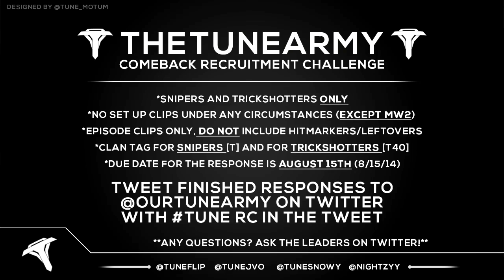TuNe Update/Recruitment Challenge! (Closed)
Hope you guys enjoy this video! Be ready for an amazing comeback! And hope to see some amazing responses!! Help us beat the dislike bot! Can we get 250+ likes for this RC?!
-Nightzy

Official TuNe Apparel!